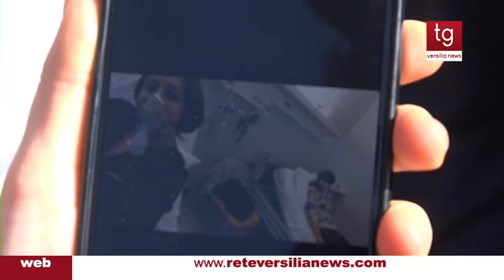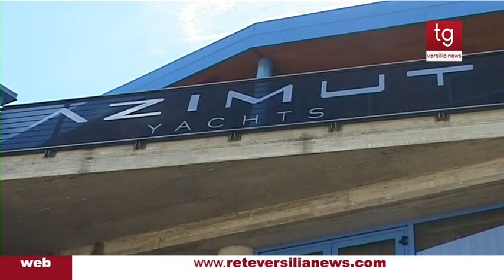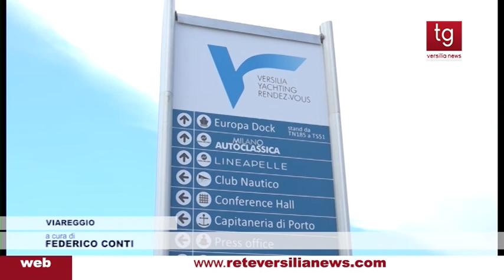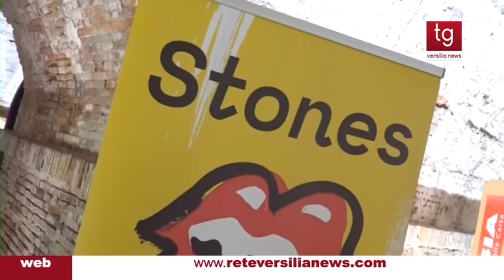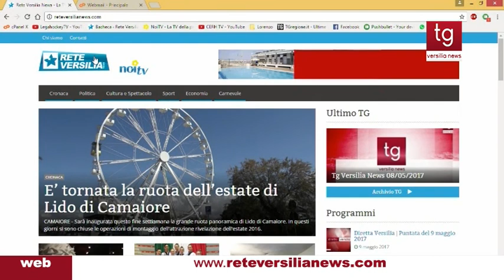Tg Versilia News 09/05/2017